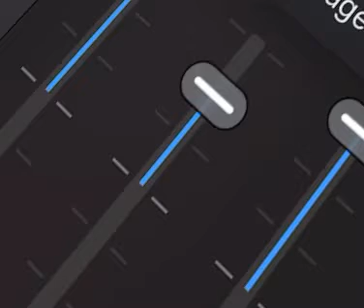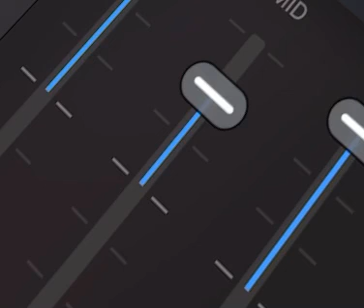CARNAGE MIX-47 “NYTMAREZ??”